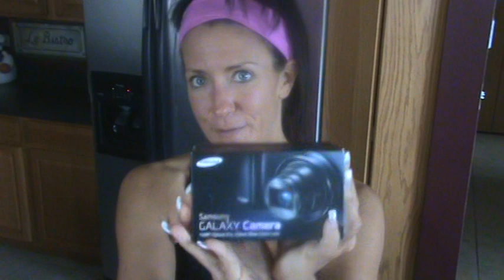Kelly Olexa VLOG 4.20.13